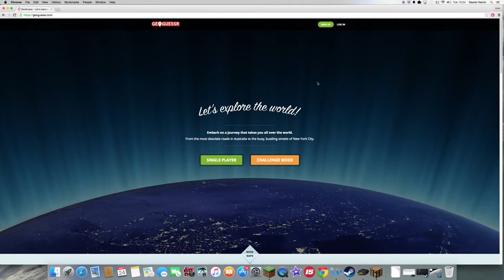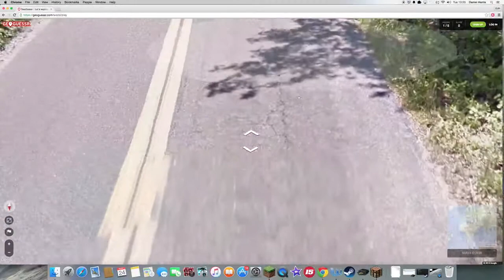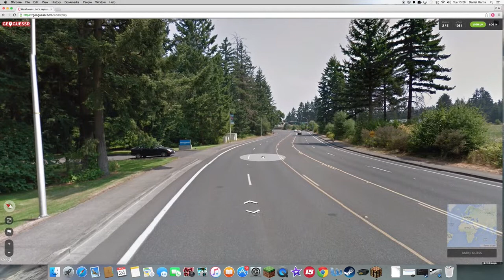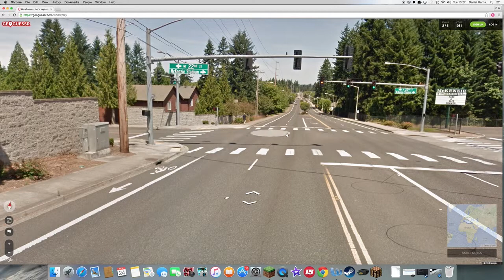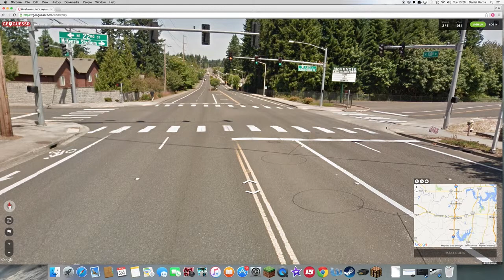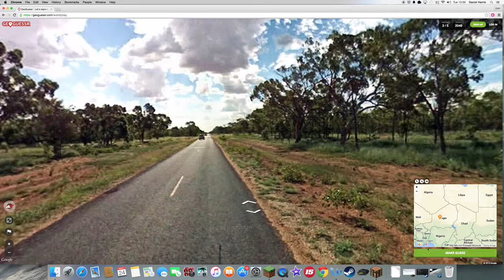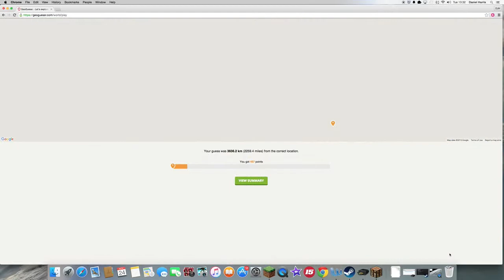Geoguessr W/ Josh, Gemma and Jodie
Welcome back to another video of geogeussr today we are joined by my sis, her friend and my best friend Josh.